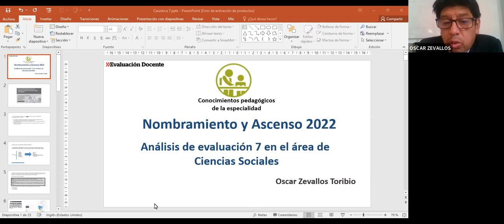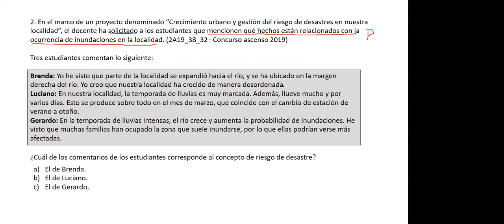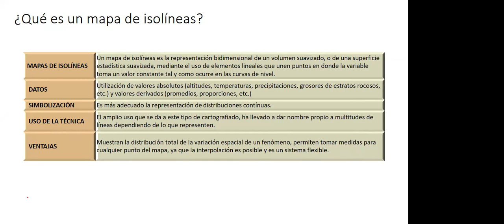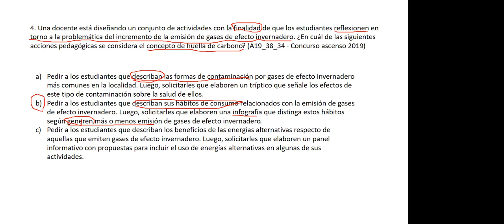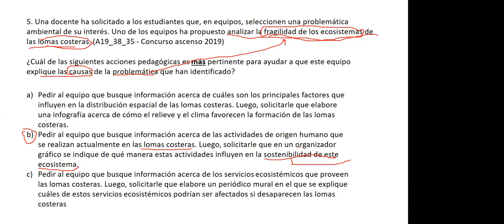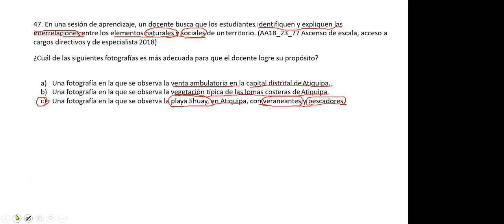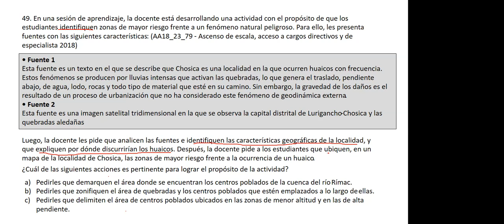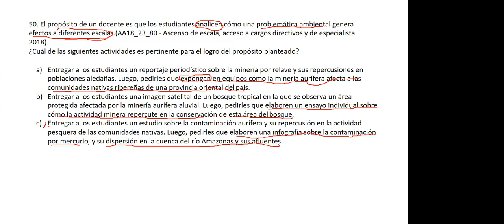Ciencias Sociales: Examen de Ascenso 2021 (c)